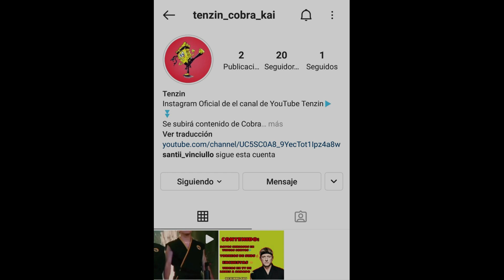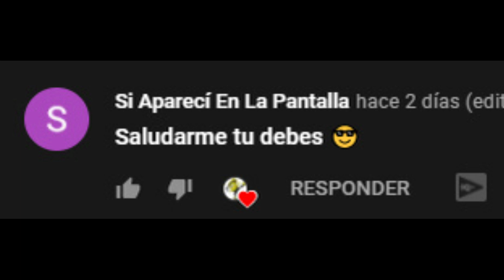¿Quién fue el que ELIMINO a Tory en Coyote Creek? | Escena Explicada | Cobra Kai Temporada 2